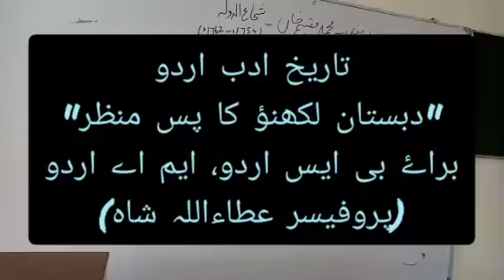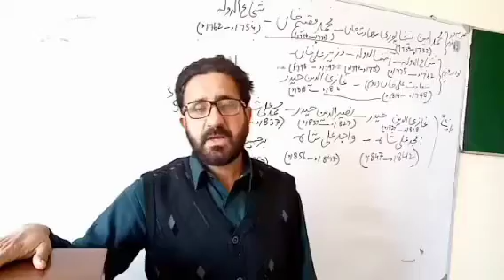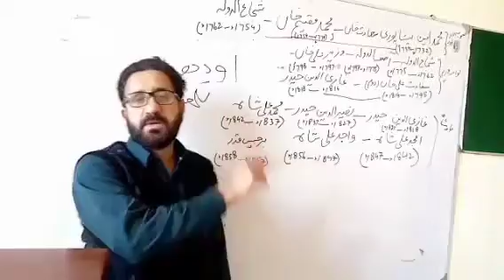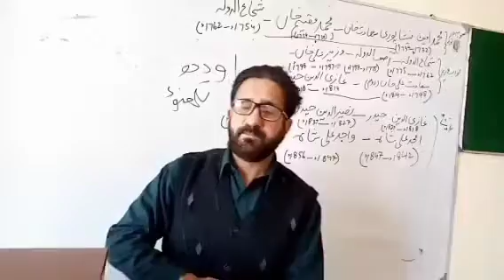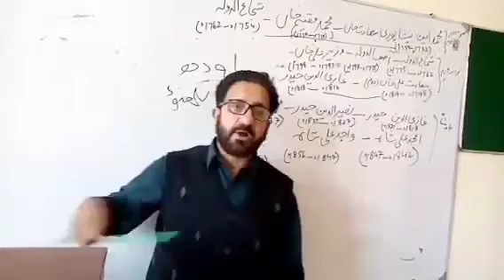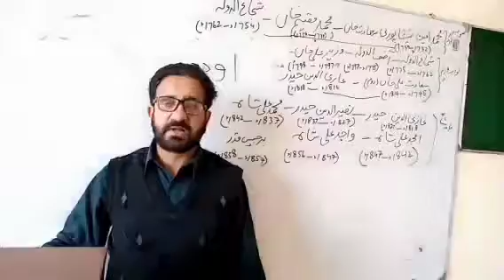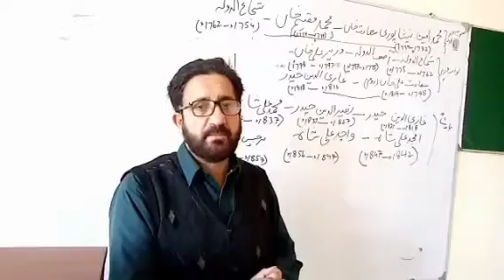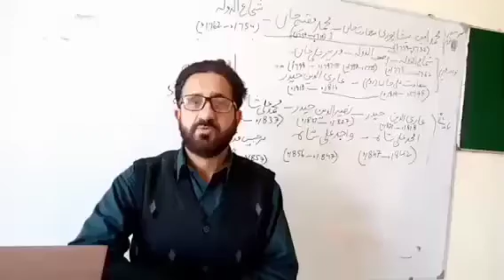تاریخ ادب اردو 6|دبستان لکھنؤ کا پس منظر| History of Urdu | Urdu Online|| Tareekh Adab Urdu 6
History of Urdu Literature. Lecture on Lucknow school of Urdu Poetry.
تاریخ ادب اردو کے سلسلے میں دبستان لکھنؤ کے پس منظر سے متعلق لیکچر۔
اردو ادب سے متعلق دیگر کیکچرز کے لیے چینل سبسکرائیب کیجیے۔